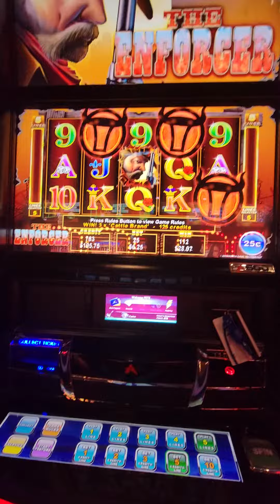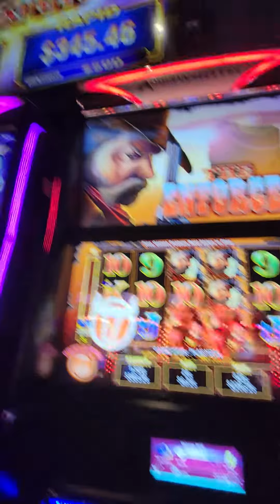The Enforcer $6.25 Bet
love this game but some times I don't feel the love back...